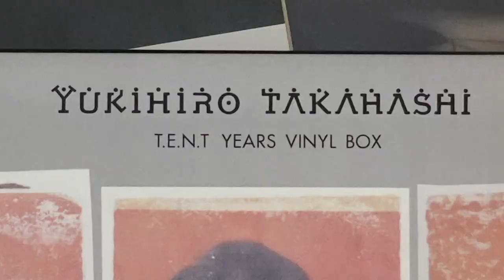高橋幸宏『T.E.N.T Years Vinyl Box』ティザー映像第3弾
高橋幸宏50周年記念アナログレコード復刻リリース『T.E.N.T Years Vinyl Box』
2022年7月20日発売

◎第3弾動画ではBOX特典ブックレットの一部をお披露目。音源は特典ライブCD、Disc-2より「MAJI」

‹48ページ豪華ブックレット収録内容ご紹介›
・高橋幸宏メッセージ
・布施雄一郎による書き下ろし原稿（レーベル・ディレクター国吉静治へのインタビュー含む書下ろし2P／スティーヴ・ジャンセンへのインタビュー記事4Pの2本立て）
・資料画像：レーベル創設時プレスキット、「STAY CLOSE」プレスキット、「...ONLY WHEN I LAUGH」プレスキット。
・写真画像：ポスター、雑誌広告、1985&1986ツアーパンフレット、アーティスト写真やパンフレット用のフォトセッション。
「STAY CLOSE」レコーディング風景やMV撮影風景やスチール写真、スティーヴ・ジャンセン提供ポラロイド画像。
・マスターテープのトラックシートや歌詞原稿（「STAY CLOSE」「...ONLY WHEN I LAUGH」）、1986パンフレット掲載の楽曲詳細解説記事（「...ONLY WHEN I LAUGH」）

◎BOXセット販売特設サイト内、商品イメージ画像も追加更新しております。是非ご覧ください！